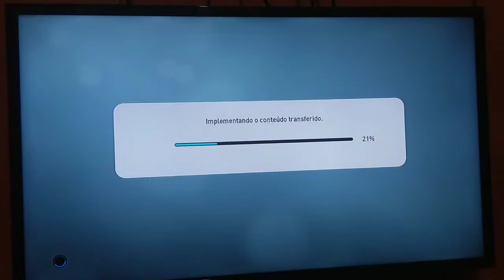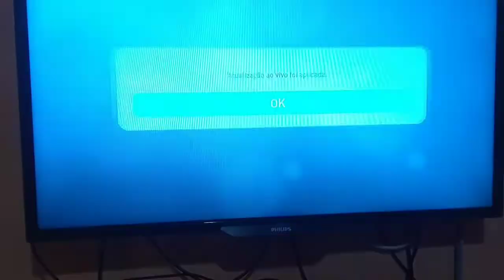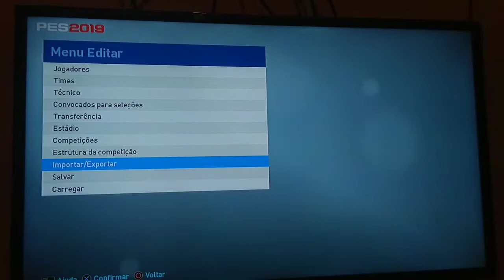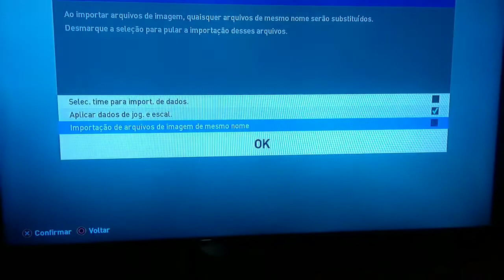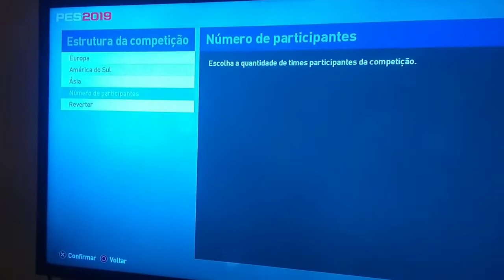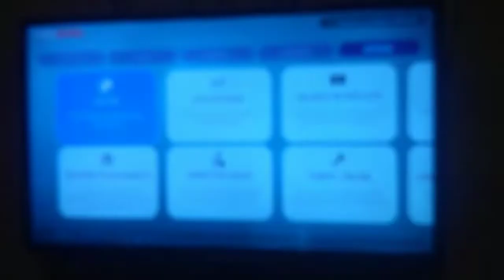Tutorial do Brinde V2 Pes 2019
Tutorial explicativo de Instalação do patch pes 2019 ps4